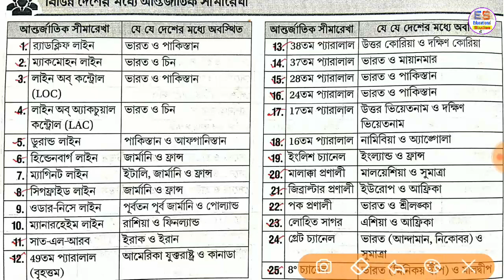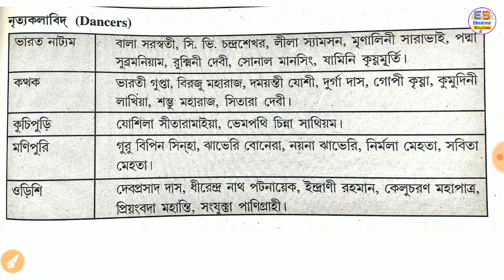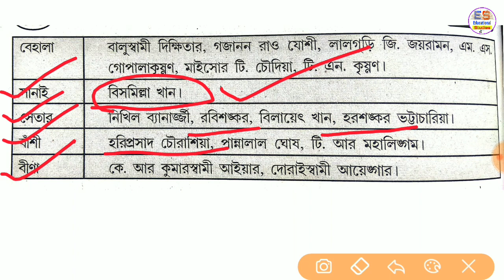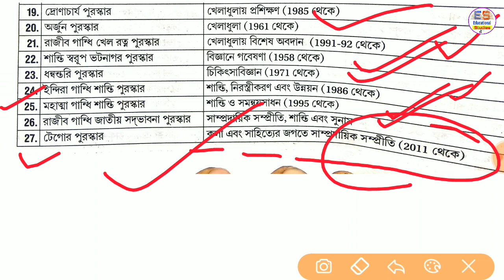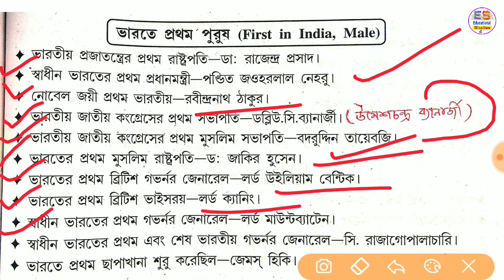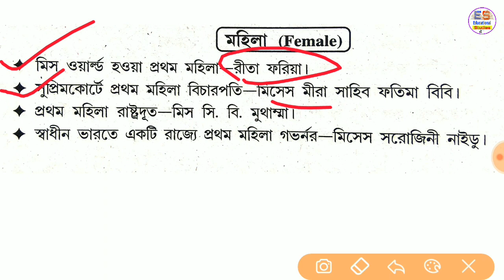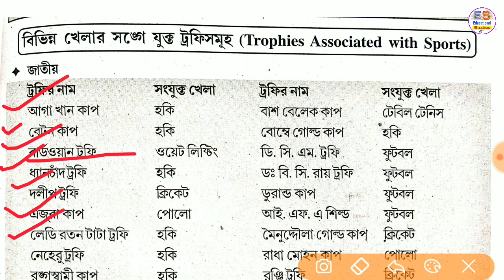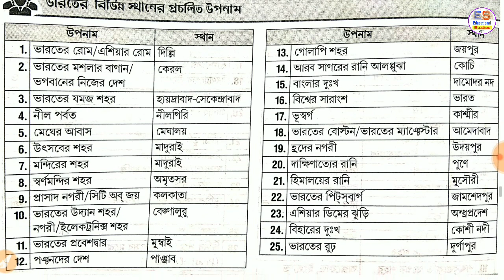W.B.P Exam - 2019 || দেখলেই পাশ অনিবার্য || হুবহু 90% Common || Power Capsules || West Bengal Police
W.B.P Exam - 2019 || Power Capsules || হুবহু 90% Common || West Bengal Police Exam || ভুল করেও Video টি Miss করবেন না।

এই ভিডিওটি দেখুন কিভাবে ওয়েস্ট বেঙ্গল পুলিশ পরীক্ষায় হুবহু Common পাবেন কি করে। কি কি পড়তে হবে। Topic অনুযায়ী বিস্তারিত আলোচনা করা হল।। যা দেখলে পাস অনিবার্য।

✓ যারা এখনো প্রাইমারি টেট (Primary TET) সংক্রান্ত যে ভিডিওগুলি (Video) আগে আপলোড (Uploaded) করেছি সেগুলি দেখনি, সেই সমস্ত বন্ধুরা অতি অবশ্যই এই নিচের লিংকে 👇👇👇👇 ক্লিক (Click) করে আগের ভিডিওগুলি (Previous Videos) দেখে নিও। যা তোমাদের আগামী দিনে বিভিন্ন চাকরি পরীক্ষা (Competitive Exam) দিতে অনেকটাই উপকৃত করবে।